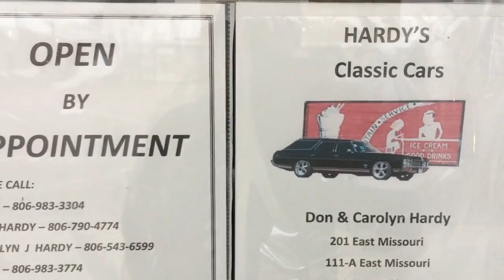RV travel during a Pandemic?😱 CAN YOU? SHOULD YOU?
Is it safe to be driving an RV around the country during a Pandemic?

Join us on Facebook: Campingwiththekellys